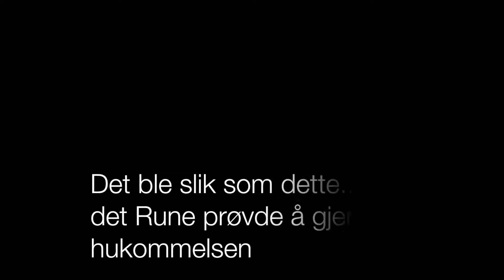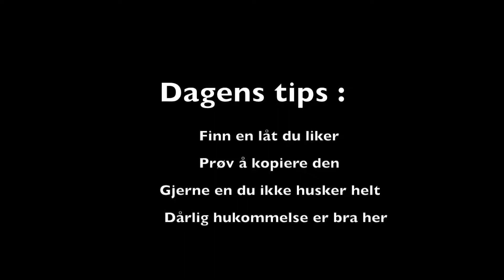Asbjørn Ribes låtskrivertips [del 6 med Rune Berg]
Asbjørn besøker låtskriver Rune Berg som kommer med et helt personlig tips.